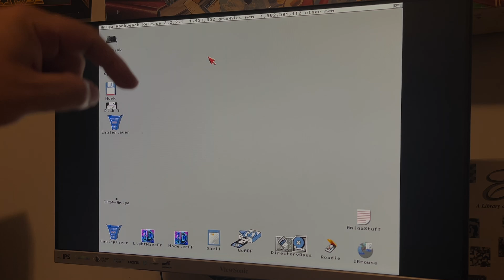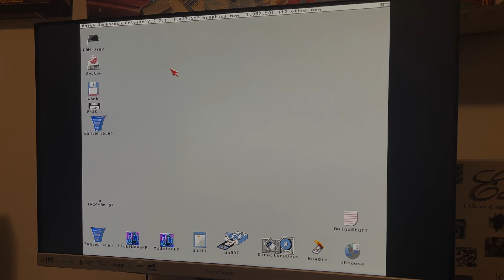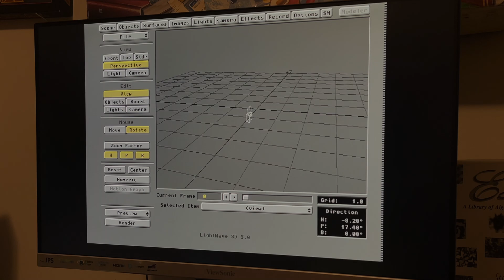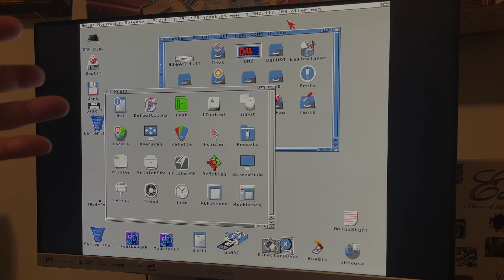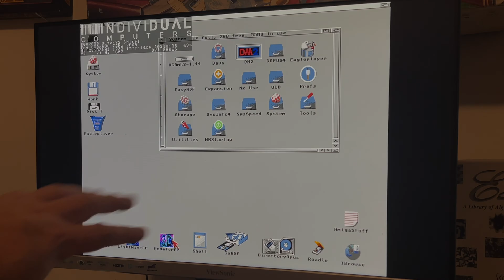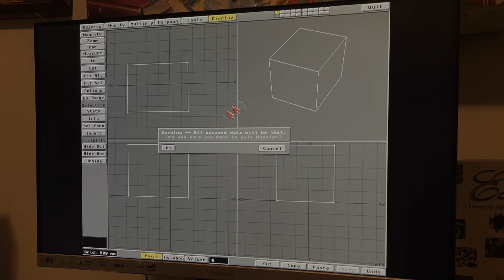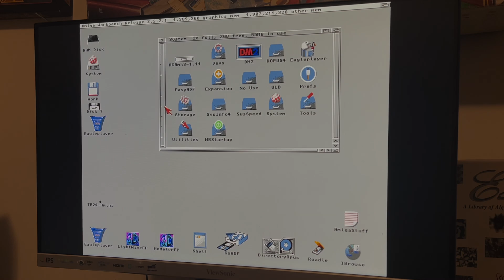RTG Modes For Your Amiga Using AGA!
Don't have an RTG Card? Using an A1200 or A4000? No Problem!